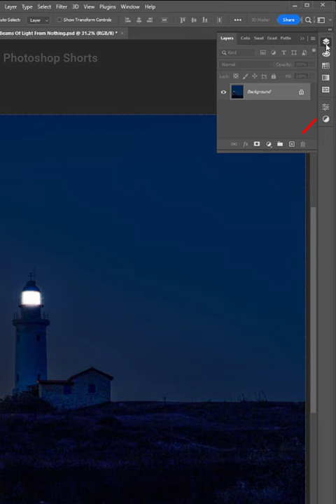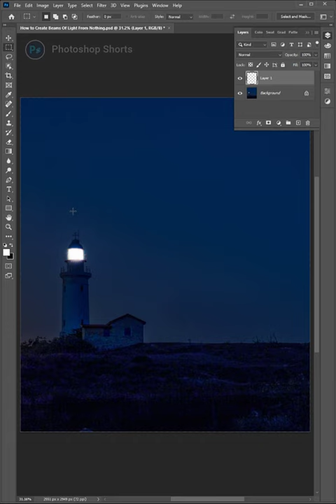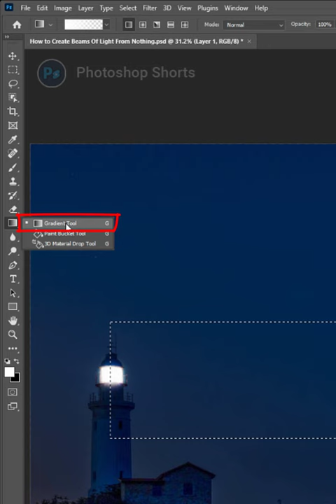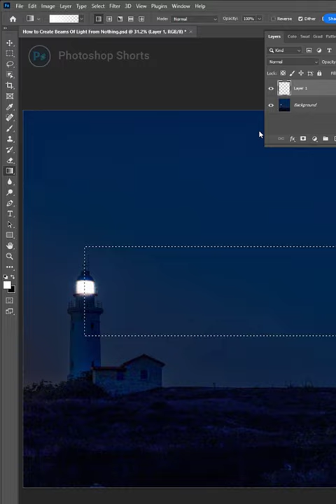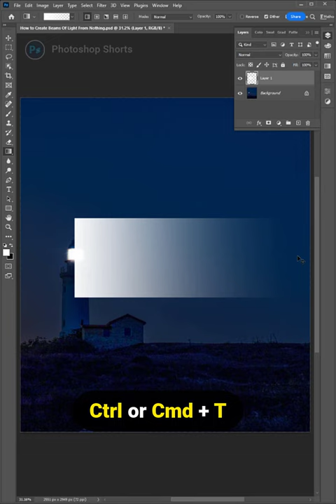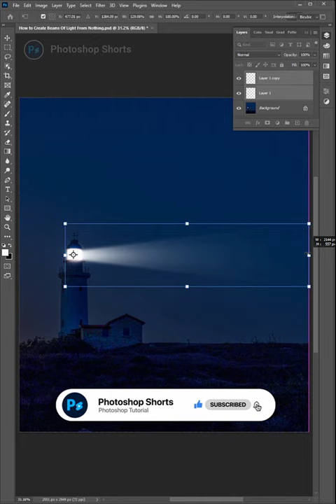How to Create Beams Of Light in Photoshop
Today I'm going to show you how to create beams of light in Photoshop.

The video is about:
- Photoshop Tutorial
- Photoshop editing